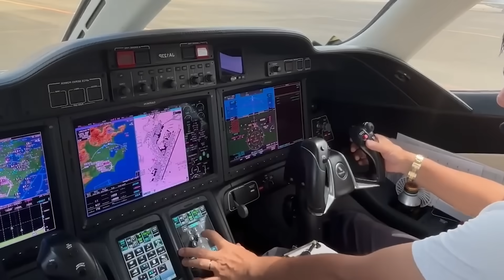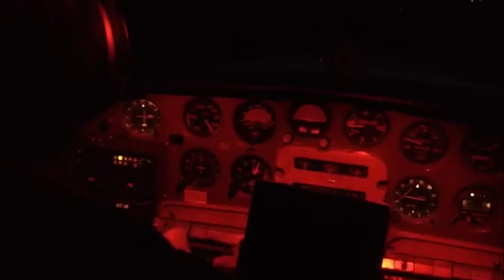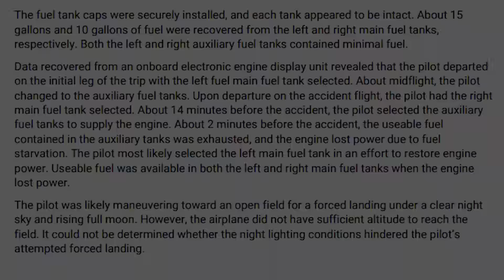Pilot Fatal Crash! The Pilot Made The MOST COMMON Mistake And Got Himself Killed, New Discoveries...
A 43-year-old pilot with over 1,700 hours takes off on a calm night under a full moon, with plenty of fuel in his Beechcraft Bonanza. Yet just minutes from home, the engine quits — not from weather, not from mechanical failure, but from the most common mistake in aviation: fuel starvation. And here’s the crazy part — he still had more than 30 gallons on board. How does that even happen?
Let’s get something straight right away — Brant Barnes was no weekend amateur fumbling around in an airplane he didn’t understand. He was a licensed commercial pilot, instrument-rated, and had more than 370 hours specifically in this Beechcraft Bonanza M35. That’s not casual familiarity; that’s real experience in this exact type. On top of that, he worked as an insurance executive. Now, why does that matter? Because insurance professionals live and breathe risk management. This was a man who understood consequences, probabilities, and preparation.
And beyond the logbooks and licenses, Barnes was known in his Arkansas community as a businessman, a father, a steady presence. When you put that picture together, this accident stings even more. Because if someone with his background can fall into a trap this simple, what does that say about the rest of us?
Here’s the reality: experience is not immunity. In fact, human-factors research has shown something truly counterintuitive — experienced pilots are sometimes more vulnerable to routine mistakes. Why? Because repetition builds confidence, and confidence often dulls vigilance. You’ve done the same flight a dozen times, you know the airplane inside and out, so the tiny checks, the cautious second-guessing, start to slip away. And that’s the real trap. Barnes is a cautionary mirror for thousands of general aviation pilots out there: well-trained, well-intentioned, but still human.
The Bonanza’s Fuel System
Now, to understand why this went wrong, we need to look at the Bonanza’s fuel system — and honestly, it’s one of those designs that almost invites human error. The Beech M35 carries two 25-gallon main tanks and two 10-gallon auxiliary tanks. On paper, that sounds straightforward: you’ve got your mains, you’ve got your aux tanks, just pick which one you want to draw from.
But here’s the catch — and it’s a nasty one. Both auxiliary tanks feed simultaneously, and any unused fuel doesn’t go back to them, it only gets routed into the left main tank. So while you think you’re pulling evenly, the system is actually unbalanced and asymmetric by design. That’s the kind of detail you have to actively remember every single flight, or it will bite you.
This is why pilots mismanage it so often. It looks simple: flip the selector to “Aux” and keep flying. But if you don’t switch back quickly enough, you’re not draining just one small tank — you’re draining both together.